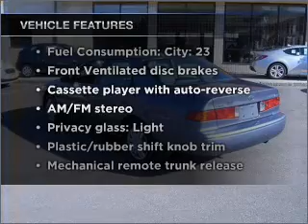2000 Toyota Camry - ARLINGTON MA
Year: 2000
Make: Toyota
Model: Camry
Trim: LE
Engine: 2.2 liter inline 4 cylinder 16 valve
Transmission: 4-Speed Automatic
Color: Blue
Mileage: 85052
Address:
1125 MASSACHUSETTS AVE